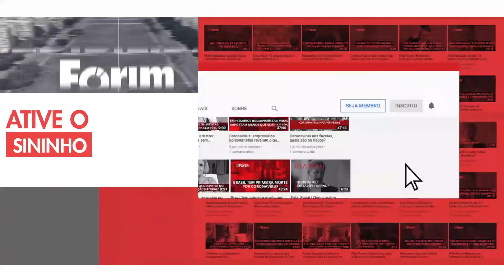Rogério Carvalho sobre chacina e Genivaldo: “Bolsonaro estimula esse tipo de ação da Polícia”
Entrevista exibida ao vivo em 27 de maio de 2022 no Fórum Onze e Meia. Assista ao programa na íntegra